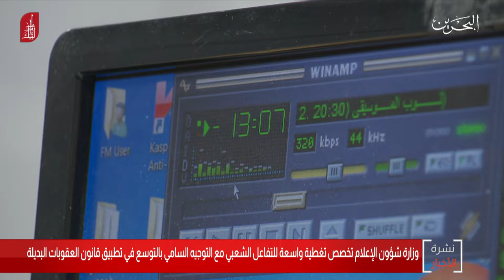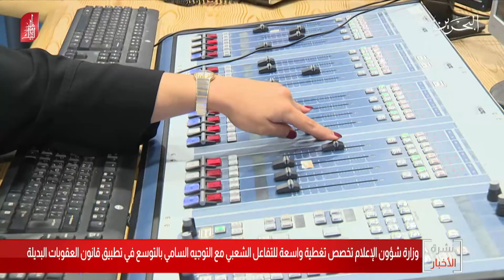البحرين مركز الأخبار : وزارة شؤون الإعلام تخصص تغطية للتفاعل الشعبي في تطبيق قانون العقوبات البديلة